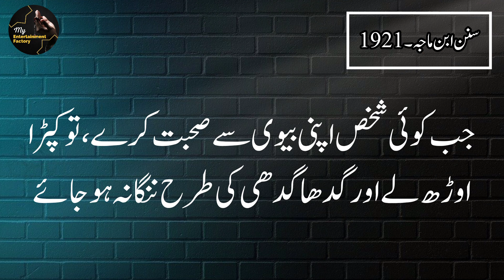Humbistari Ka Tarika in Islam || Hambistari Special For Husband and Wife || My Entertainment Factory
Humbistari ka tarika in islam || Hambistari Special For Husband and Wife || humbistari ke adaab
Voice :  Zameer Ahmad Bhatti
Label : My Entertainment Factory
Editor : Zameer Ahmad Bhatti
Topic : Hambistari Special For Husband and Wife || Humbistari ka tarika in islam

KEEP SUPPORTING My Entertainment Factory By Sharing videos with Your Loved Ones .

Aj ki video main hum ap k liey Hazrat Muhammad SAW Quotes In Urdu | Spiritual Quotes Of Muhammad SAW in Urdu | Hadees Nabvi in Urdu collections bohat he payari hy umeed hy ap ko ye urdu hindi quotes pasand ain gy. the collection of urdu quotes is very amazing

muslim husband wife Hambestri || humbistari ke adaab || relationship and love in islam || humbistari ka tariqa || husband and wife relationship || husband and wife Hambestri || special for husband and wife || best time for hambistari at home husband and wife || husband and wife romantic relationship || biwi se hambistari

Question Solved :
1). hambistari krny ka tareeqa
2). humbistari kaise karte hain
3). humbistari ka tarika in islam
4). humbistari ka tarika
5). humbistari ka sunnat tarika
6). humbistari ka sahi tarika
7). humbistari karne ka tarika
8). humbistari ka tarika video
9). biwi se humbistari ka mukamal islami tarika in urdu
10). humbistari ka tariqa
11). humbistari ka islami tariqa in urdu
12). islam mein humbistari karne ka sahi tarika
13). mubashrat ka tarika in islam
14). bivi se humbistari ka sharail tarika
15). humbistari ka islami tariqa video
16). humbistari ka islami tariqa